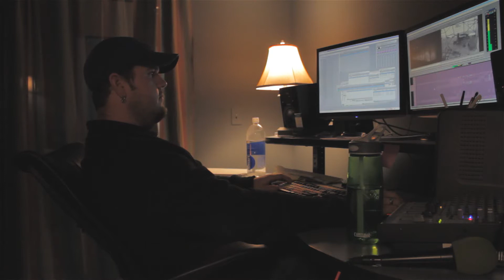Life in a Day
July 24, 2010 in time lapse form. This is for the Life in a Day YouTube film.